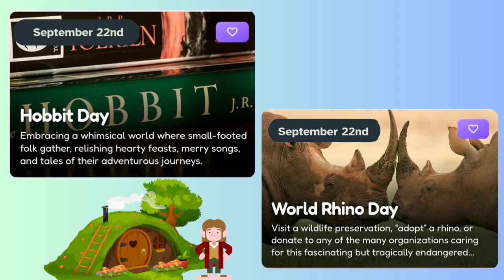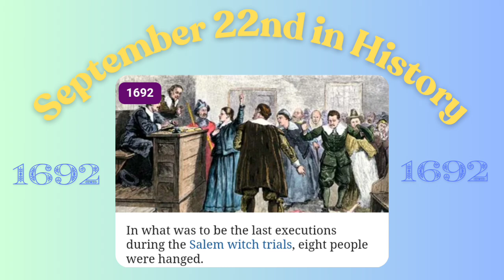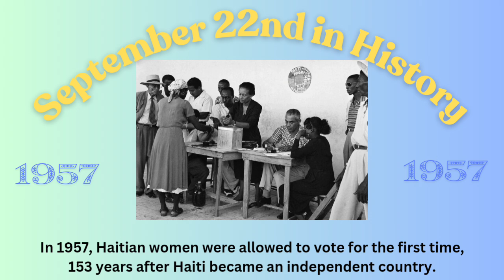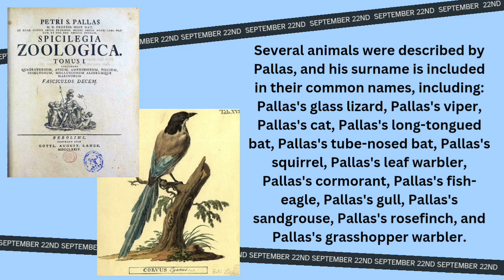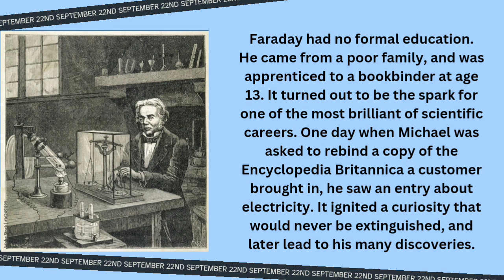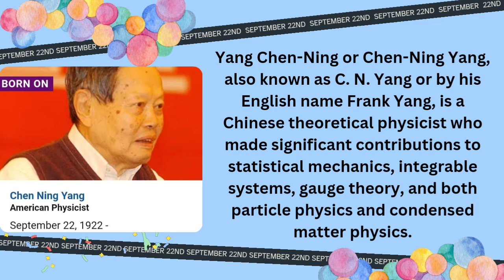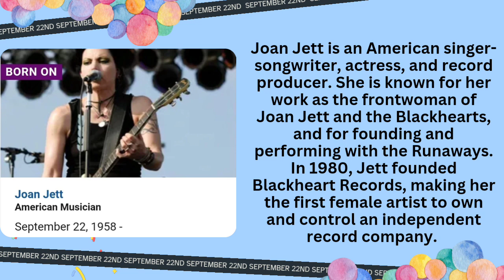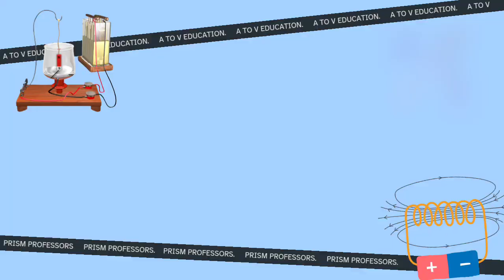September 22nd History, Holidays, and more.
History, Holidays, famous Birthdays, and more with Prism Professors and Ms. Misty.

Appropriate for ages 6-26

A Full spectrum of learning!